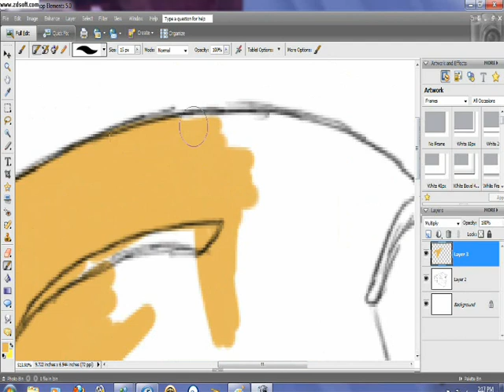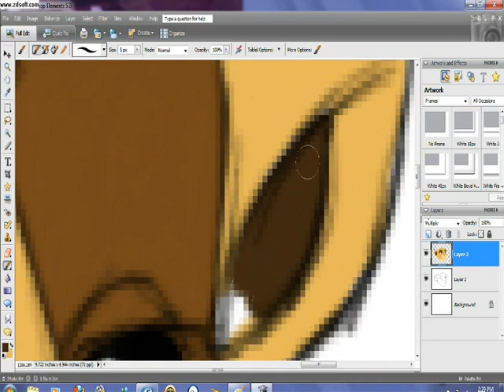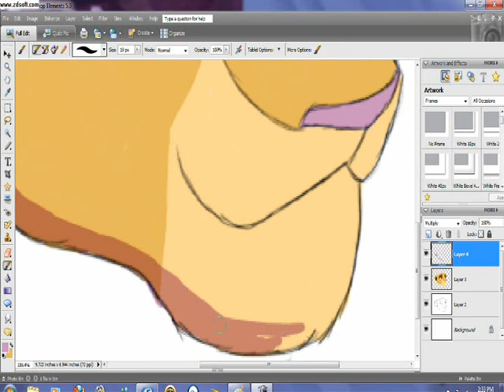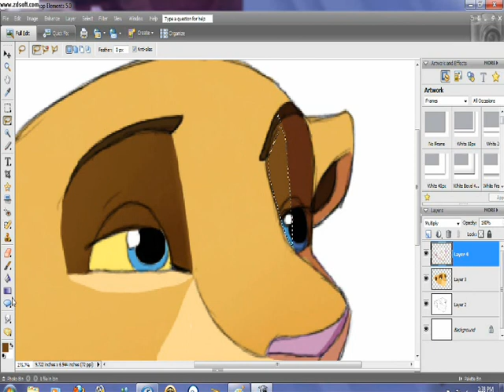Fast Version Drawing.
The Fast Version Of The Sarafina Drawing.

~CREDITS~

D-Mayne did the prom queen cover playin in the background

~LK17